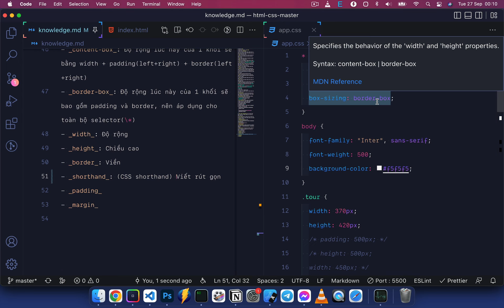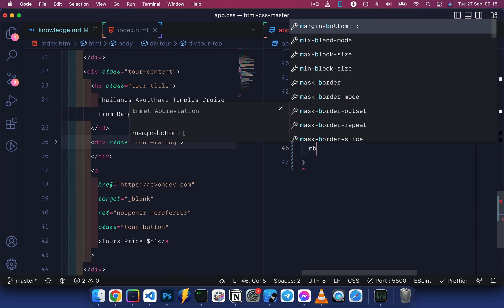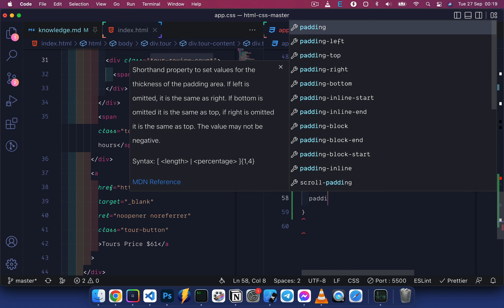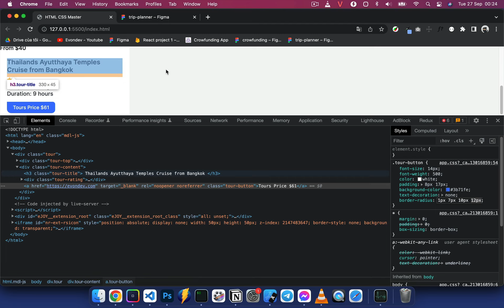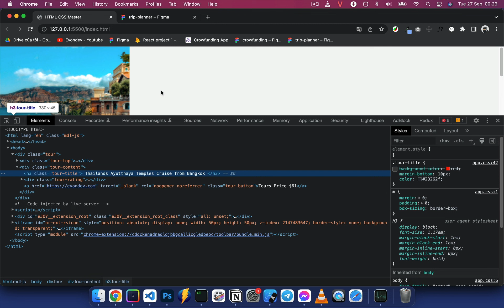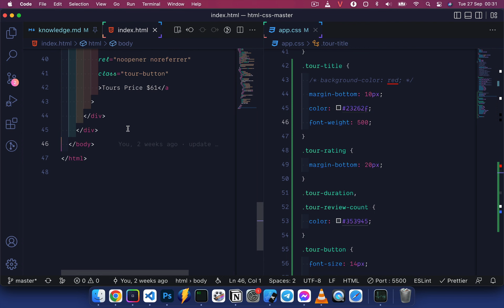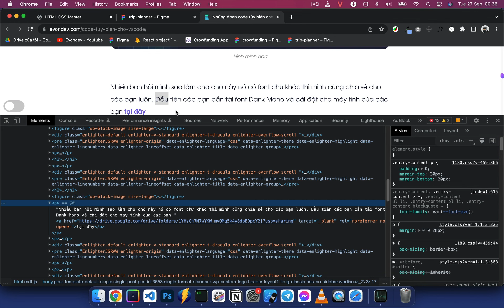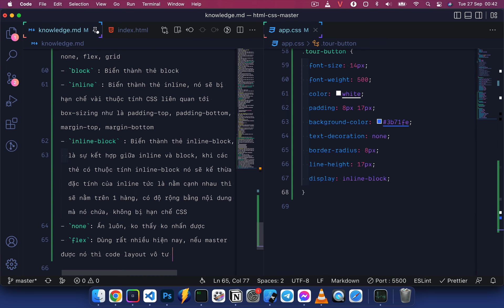Khóa học HTML CSS Master - Bài 7: Thuộc tính margin, line-height và display